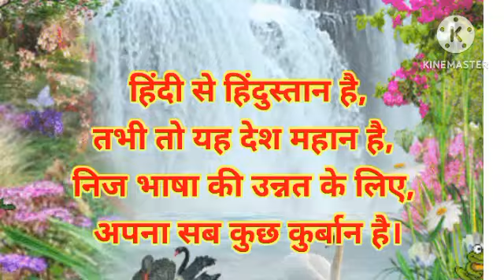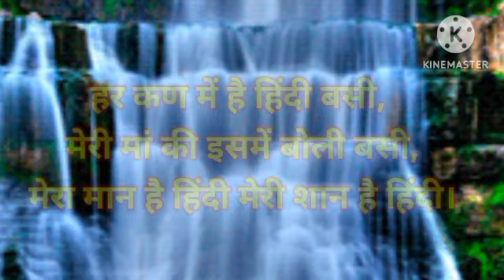# हिंदी 🙏दिवस पर शायरी बहुत ही शानदार 😲💯शायरी। # Tension Free pb 99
हिंदी दिवस पर शायरी बहुत ही आसान भाषा में।
हिंदी दिवस पर शायरी बहुत ही शानदार शायरी।
Tension Free pb 99